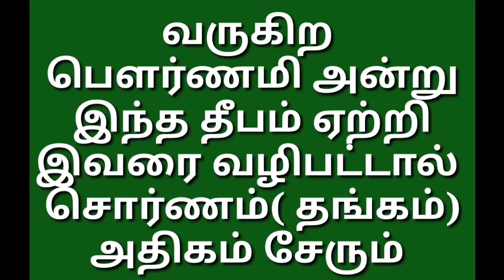Thangam athigam serum pournami andru intha deepam yetrungal